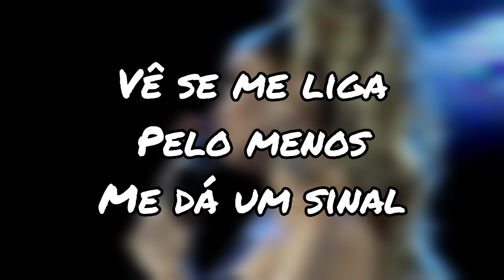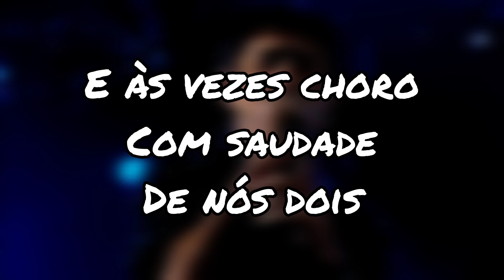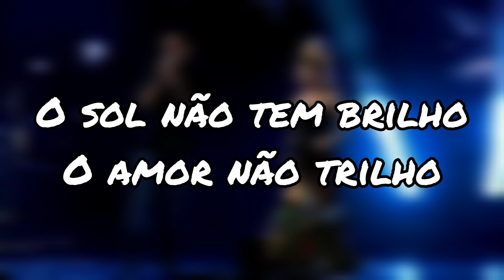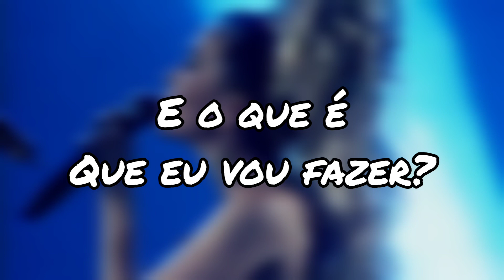Sem direção | karaokê | Banda Calypso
Bem vindo(a) ao Cantando Calypso, aqui você encontra karaokês de diversos sucessos da rainha do bate cabelo (Joelma)!